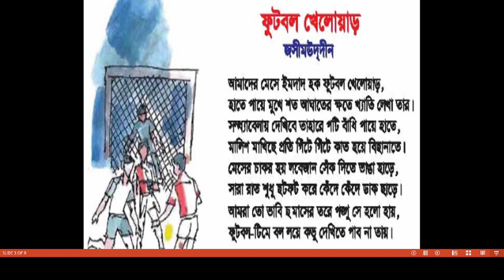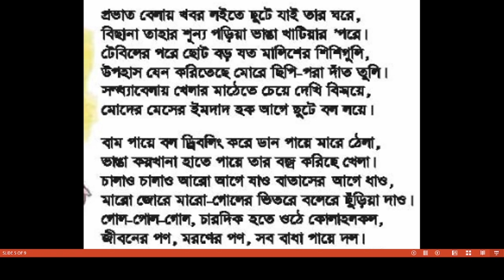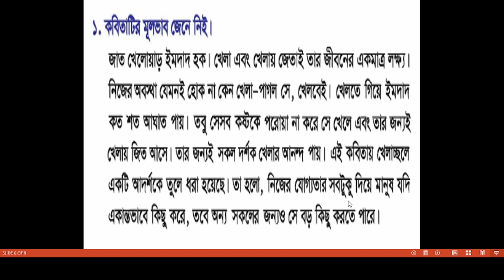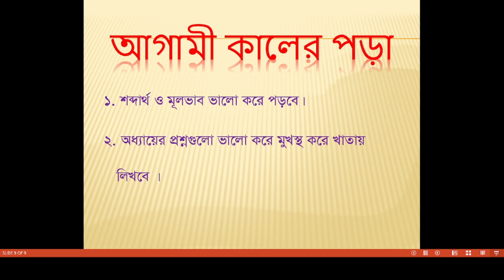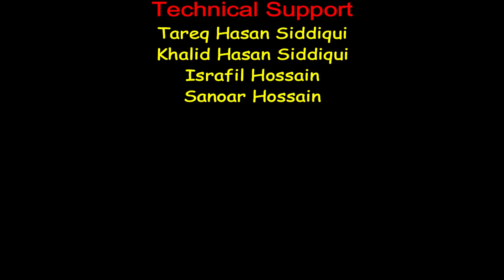Bogura City Ideal Madrasah। Online Class। Class-Five Subject-Bangla Lecture- 2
তারিখ- ১০/০২/২০২২
ক্লাস: ৫ম
বিষয়ঃ    বাংলা
বিষয় শিক্ষক-  জনাব জাকারিয়া হোসেন
স্থান- শাকপালা, বগুড়া
মোবাইল: ০১৭৭৫৫৩৬৮৪৮